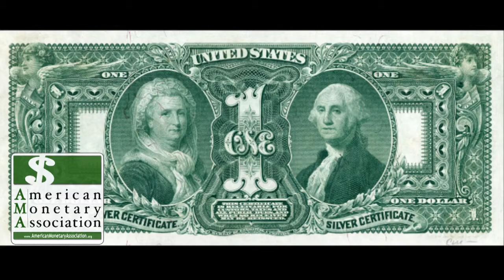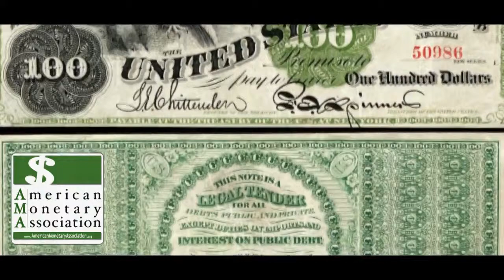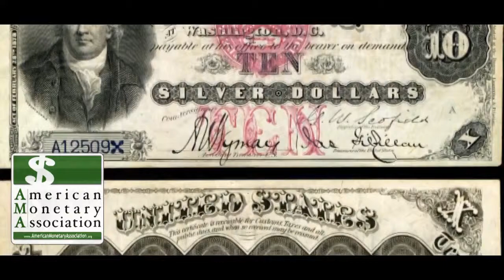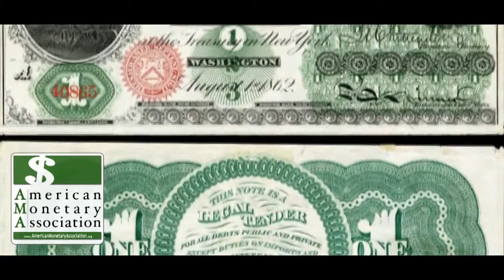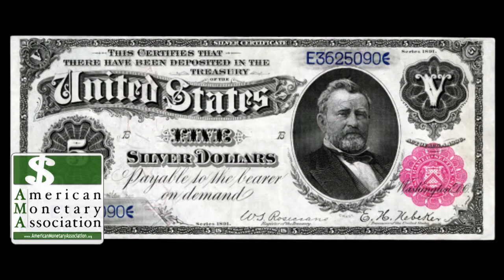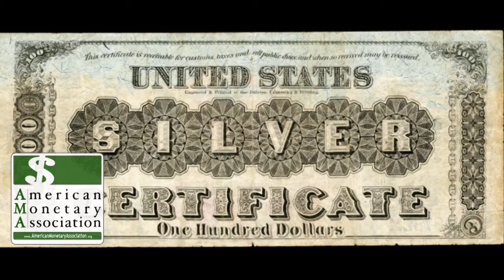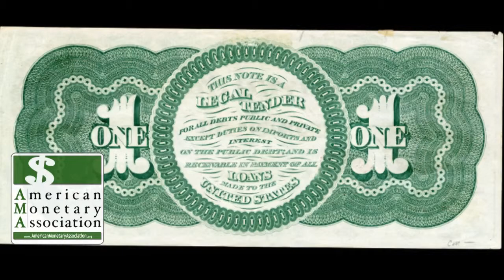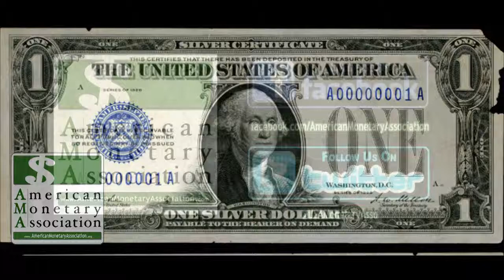American Monetary Association EP 39 Capital & Crisis with Chris Mayer, Former Banking Insider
Jason Hartman talks with Chris Mayer who is managing editor of the Capital and Crisis and Mayer’s Special Situations newsletters. He also is a contributor to the Daily Reckoning.

or search Jason Hartman in the iTunes Store for more.